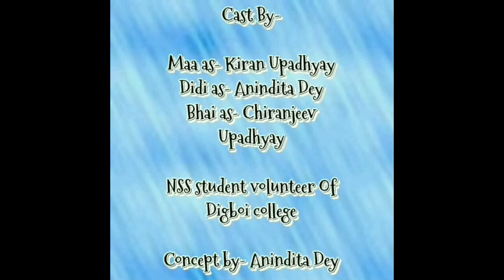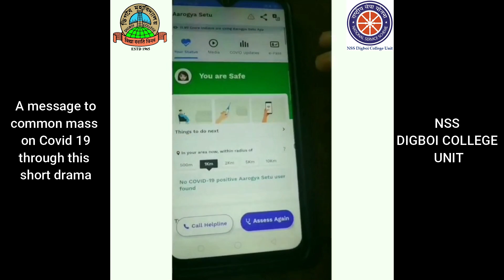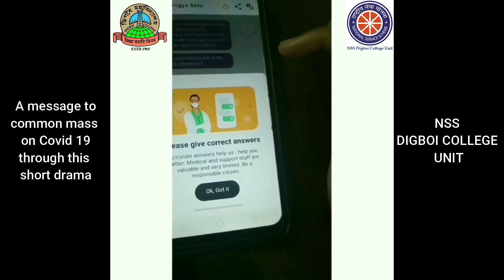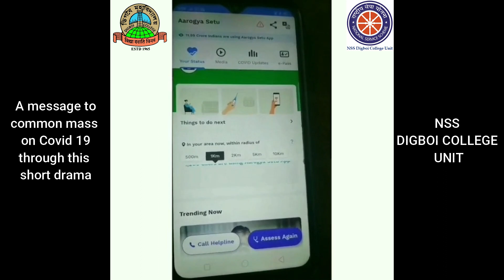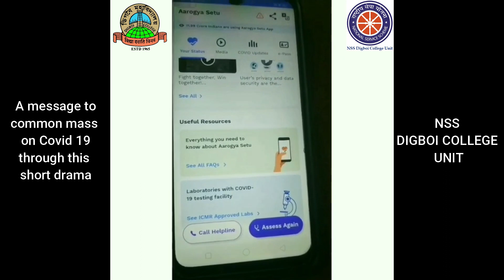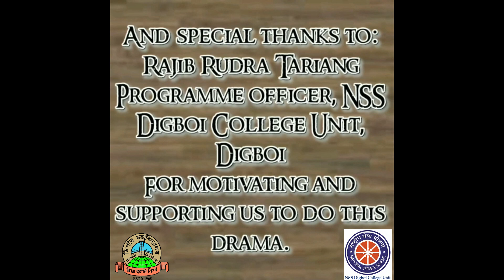NSS Digboi College : A message through short drama on Covid 19 precaution, advises & on Aarogya Setu